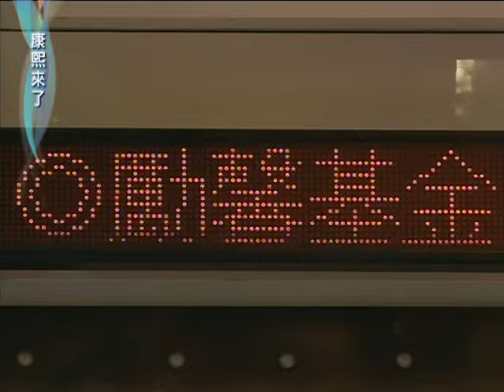2011.12.09康熙來了完整版 女明星走光的那一刻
來賓：劉伊心、魏蔓、瑪格莉特、王尹平、袁艾菲
專業攝影師：潘裕宗